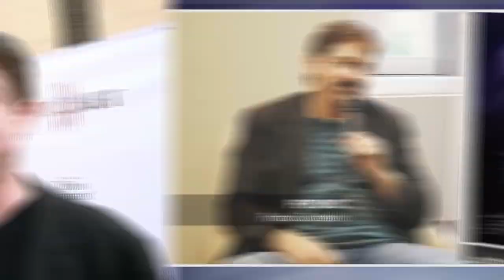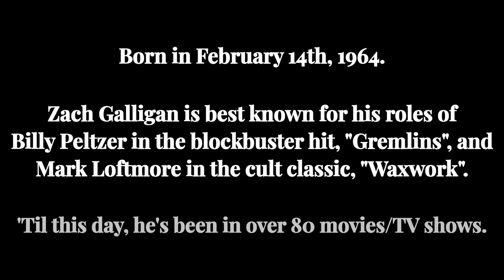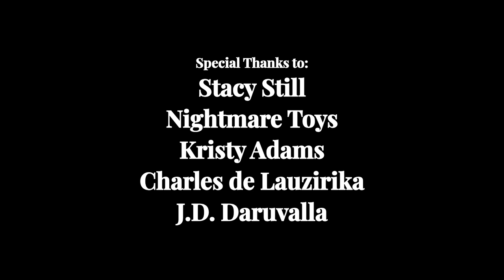Zach Galligan: Time (2024) w/Honk Trailer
Celebrating 60 years of the life and career of actor Zach Galligan; who rose to fame in 1984's blockbuster hit, Gremlins.